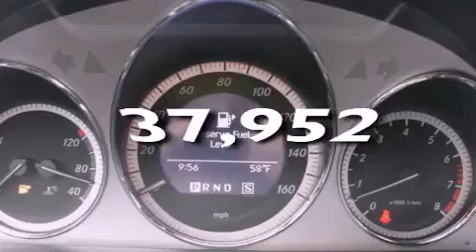Used 2009 Mercedes-Benz C300 Puyallup WA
Year : 2009
 Make : Mercedes-Benz
 Model : C300
 Engine : 3.0L V6
 Trans . : Automatic
 Exterior : Silver
 Miles : 37,952
 Interior : Black
 Stock : M2563